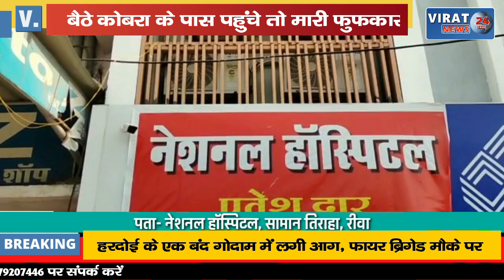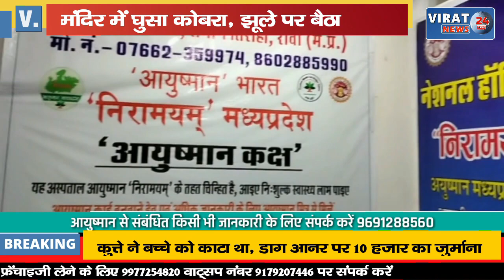घर के मंदिर में घुसा किंग कोबरा, झूले पर बैठा, देखिये फिर कैसे रेस्क्यू कर निकाला बाहर !